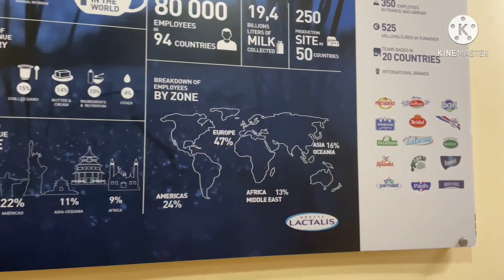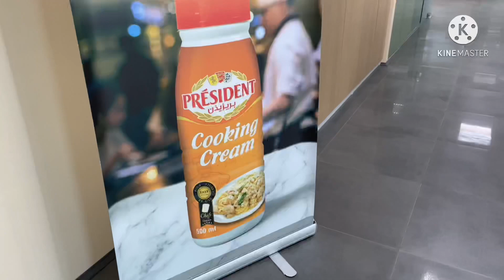Morning rush and quick tour in our office😊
Daily life as an OFW in Dubai...